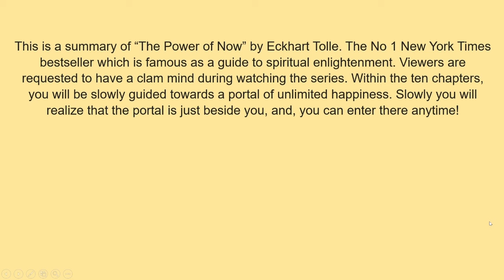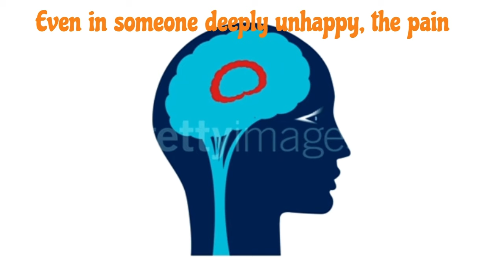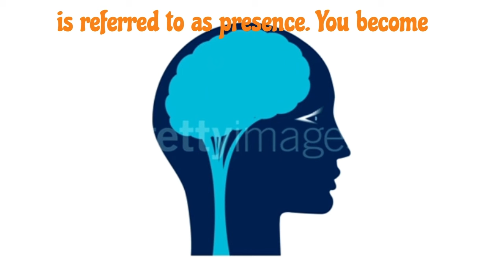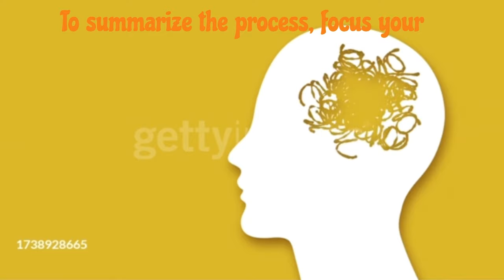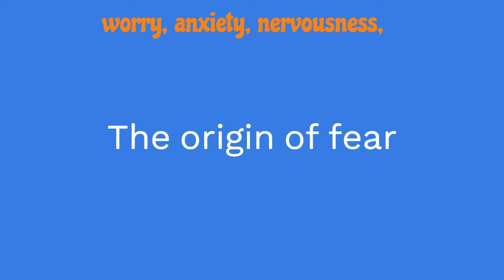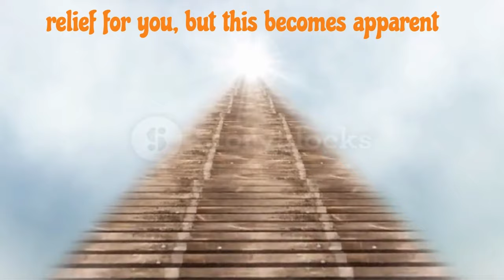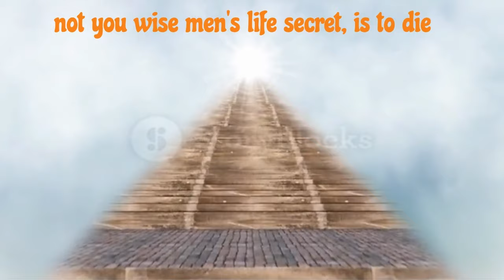The Power of Now | Eckhart Tolle | Chapter 02 | The Way Out of Pain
Welcome to a transformative journey through "The Power of Now" by Eckhart Tolle! 🌟 In this engaging video, we dive deep into the essence of spiritual enlightenment and self-realization as we explore chapter 2 of this timeless masterpiece.

📚 Book Summary: If you're looking for an insightful breakdown of "The Power of Now," this video has you covered. Discover the key concepts that Eckhart Tolle unpacks in chapter 2, providing you with a comprehensive understanding of the profound wisdom shared in this book.

🎧 Audiobook Experience: Experience the wisdom of "The Power of Now" through the audiobook narration, enhancing your journey of mindfulness and self-awareness. Dive into the audio realm and let the words of Eckhart Tolle guide you toward inner peace and spiritual awakening.

🌈 Spiritual Growth & Mindfulness: Explore the transformative power of mindfulness, meditation, and present moment awareness on your path to spiritual growth. Learn practical techniques for pain management, emotional healing, and overcoming negative emotions.

🕊️ Ego Dissolution & Self-Realization: Delve into the profound teachings on ego dissolution, fear of death, and the concept of the pain body. Uncover the keys to self-realization and embrace the wisdom that leads to a more fulfilling and awakened life.

💡 Spiritual Practices & Personal Transformation: This video goes beyond a mere summary; it's a guide to incorporating spiritual practices and mindfulness into your daily life. Witness the potential for personal transformation and inner peace through practical applications.

Embark on this enlightening journey toward self-discovery and spiritual awakening. Hit play now and let the teachings of "The Power of Now" guide you to a life of inner peace and profound transformation. 🌌✨

00:00 Start
00:21 Pain's Paradox: Acceptance's Power
01:21 Dissolving Past Pain
04:15 The origin of fear
05:09 Ego's Illusion: Death or Relief?